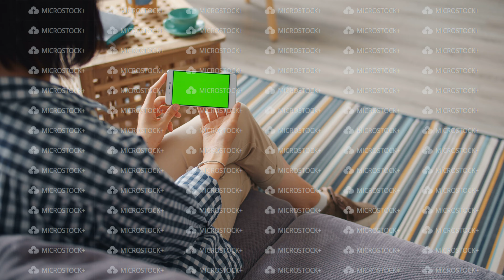Young woman using smartphone with green mock-up screen sitting on sofa at home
Young woman is using smartphone with green mock-up screen sitting on sofa at home enjoying modern technology. Gadgets, application and template concept.

Available for time-lapse and hyperlapse production worldwide.